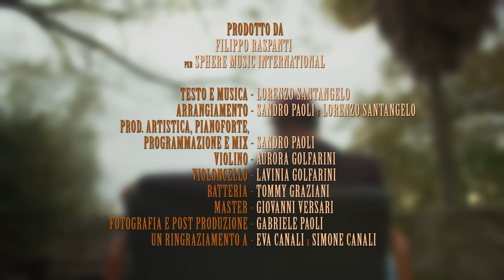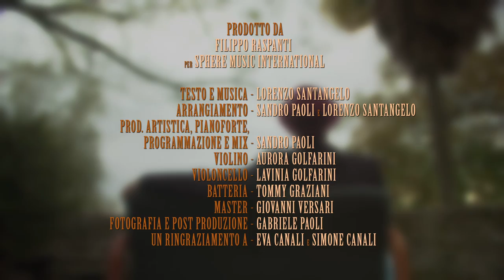L'ARANCIO - Lorenzo Santangelo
Testo e musica di Lorenzo Santangelo.

Credits "L'arancio":
Arrangiamento: Sandro Paoli e Lorenzo Santangelo
Produzione artistica, pianoforte, programmazione e mix: Sandro Paoli
Batteria: Tommy Graziani
Violino: Aurora Golfarini
Violoncello: Lavinia Golfarini
Prodotto da Filippo Raspanti per Shere Music International
Master: Giovanni Versari

Credits video:
Regia, fotografia e post produzione: Gabriele Paoli
Un ringraziamento a Eva Canali e Simone Canali